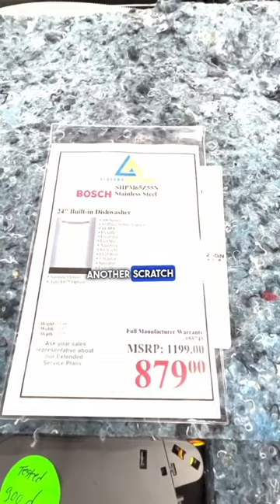Mastering Cleaning:🧺 DISHWASHER at ALABAMA APPLIANCE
Welcome to Alabama Appliance! 🍽️🌟 DISHWASHER guide.

In this comprehensive guide, we delve into the art of mastering dishwasher cleaning, ensuring your kitchenware sparkles and your appliances operate at their best. 🧼💎

Discover the tips and tricks that will transform your dishwashing routine into a breeze. From loading techniques that optimize space and efficiency to selecting the right detergents for a spotless finish, we've got you covered. 🍽️✨

Our team of experts at Alabama Appliance is here to guide you through the process step by step. Whether you're a seasoned dishwasher pro or just starting, there's something valuable for everyone in this video. 🤓📺

We'll also address common troubleshooting issues, so you can say goodbye to frustrating moments and enjoy hassle-free dishwashing. 💪🛠️

Join us as we uncover the secrets of maintaining your dishwasher for long-lasting performance. After all, a well-maintained appliance not only saves you time and money but also contributes to a greener environment. 🌍🌿

So, whether you're a culinary enthusiast, a busy parent, or anyone looking to simplify their daily chores, 'Mastering Cleaning: DISHWASHER at Alabama Appliance' is your go-to resource for a cleaner, more efficient kitchen. 🏡🍽️

Thank you for choosing Alabama Appliance as your trusted source for all things appliance-related. We're here to make your life easier, one dishwasher cycle at a time. 🙌💙